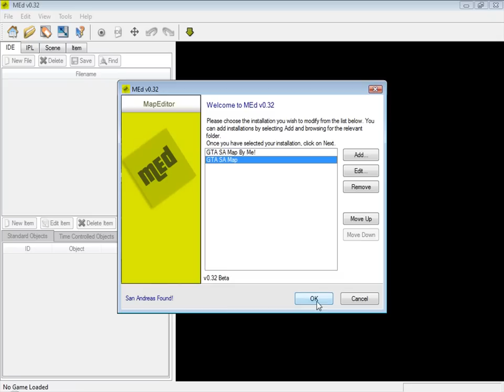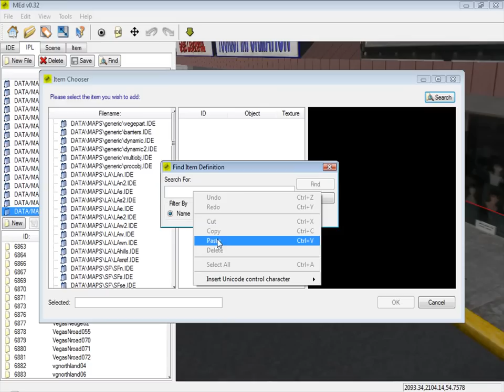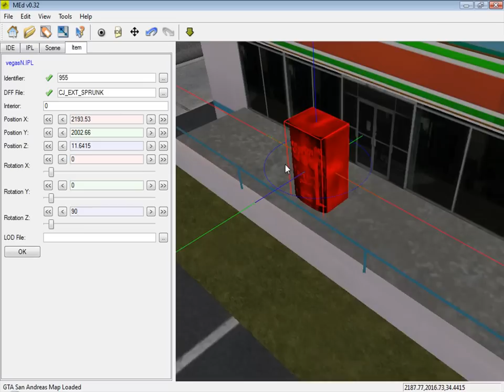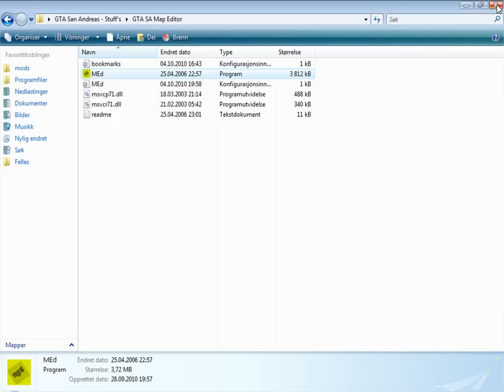GTA San Andreas - How to use MEd (Map Editor) - Tutorial [HD]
In this video i show you how use the editor.

If you don't understand what ill do then ask me ;)